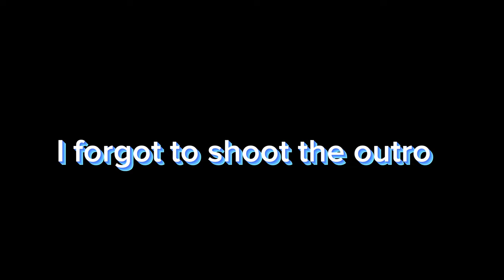Can Gents Get Girls NUMBERS IN 60 Seconds || Martin Phiri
And guys I'm back with another video as promised I dropped twice this week
In this video I was testing if the gents in my school have game. Sorry for not making the video long enough 🙏🏽

50 likes I'll put them on a date💃🫶